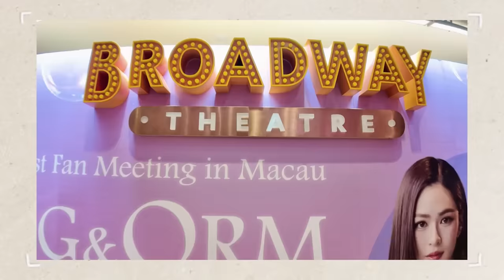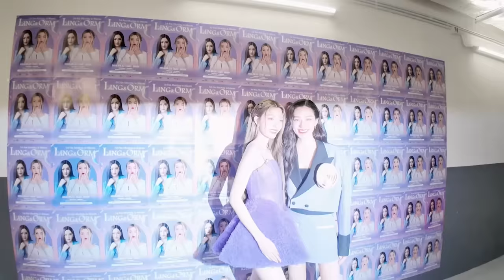[ENG SUB] VLOG LINGORM : LingOrm 1st Fan Meeting in Macau | 3Plus